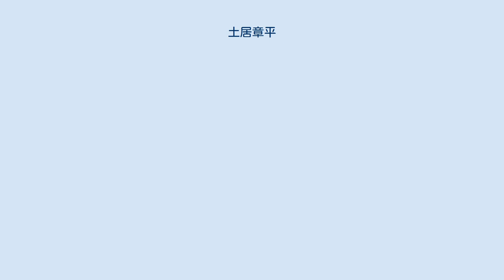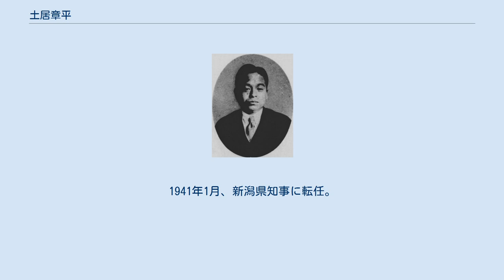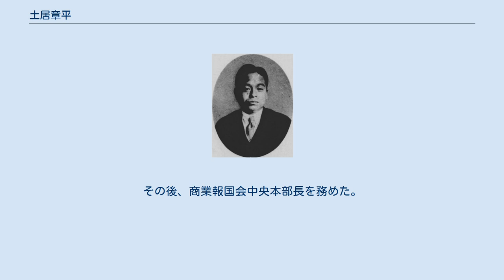土居章平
土居章平 土居 章平（どい しょうへい、1892年（明治25年）10月6日 - 1978年（昭和53年）11月9日）は、日本の内務・警察官僚、弁護士。
官選県知事。
旧姓・八木。
 岡山県西西条郡西苫田村上河原（現津山市上河原）出身。
八木喜次郎の五男として生まれ、叔父・土居弥之助の養子となる。
津山中学校 、第六高等学校を経て、1919年、東京帝国大学法学部法律学科を卒業。
内務省に入省し山口県属となる。
 以後、山口県警視、1923年（大正12年）4月奈良県理事官、愛知県理事官、1927年（昭和2年）2月に欧米出張を命ぜられ1929年（昭和4年）1月に帰朝し、山口県学務部長、内務省社会局事務官、同書記官、岐阜県書記官・警察部長、青森県書記官・警察部長、宮崎県書記官・内務部長、福岡県書記官・経済部長、大阪府経済部長兼大阪府工業奨励館長などを歴任。
 1938年（昭和13年）4月18日、山梨県知事に就任。
満蒙開拓義勇軍の送出が開始された。
また、観光事業の振興に尽力。
1940年1月、石川県知事に転任。
食糧増産、強制貯蓄などを推進した。
1941年1月、新潟県知事に転任。
政党の解消、地方事務所の開設、新潟縣護國神社造営などに取り組む。
1943年7月1日に依願免本官となり退官した。
その後、商業報国会中央本部長を務めた。
 戦後、公職追放となる。
その後、神戸市で弁護士を開業した。